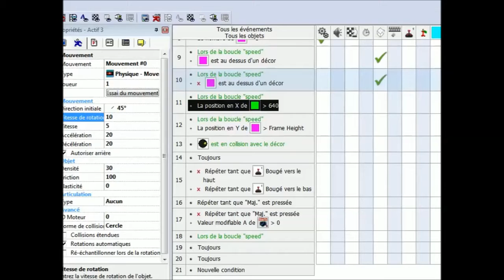Simply Space Station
Firefly madewith Clickteam Fusion 2.5